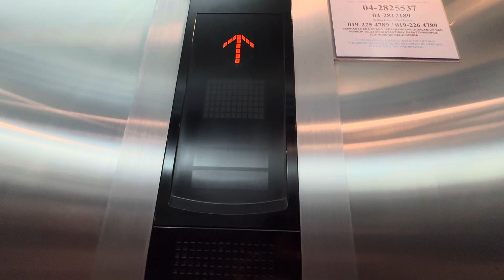( LIFT 9N ) 1 Mitsubishi elevator @Airport Penang, Bayan Lepas, Penang Malaysia.